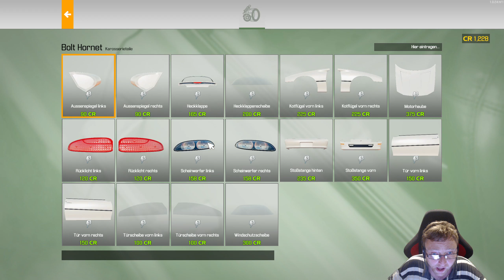Car Mechanic Simulator 2021 EP13